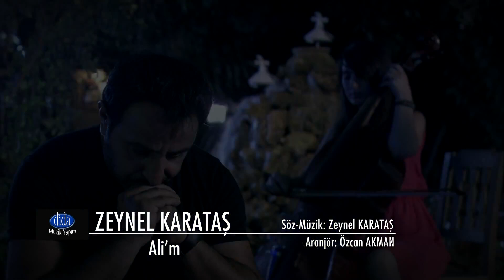Zeynel Karataş - Alim ( Official Video )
Tmp   Prodüksiyon   2019